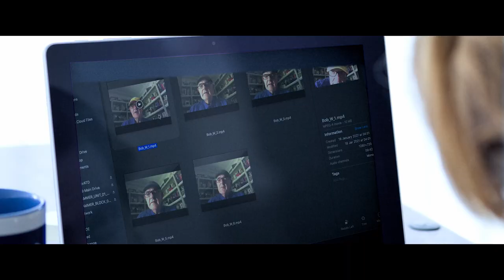Slammer (2023) - The Original Trailer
‘Slammer’ is a full-length sci fi thriller, and Ted Byron Baybutt’s directorial debut. When pioneering scientist Ann Waterman is kidnapped, becoming a human lab rat in a futuristic prison cell, she must confront her personal demons and decipher the identity of her captor to uncover a mystery of global significance. Influenced by thrillers such as ‘Dial M For Murder’ (Alfred Hitchcock, 1954) and ‘Oldboy’ (Chan-wook Park, 2003), Slammer is a story with a future-tech twist, presenting a combination of reality and alternative reality.

The story of the production is itself a thriller of its own! The film was shot during the Covid-19 pandemic, with extra challenges to staffing the production and to location strategies. Extra crew were brought in to ensure the appropriate safety measures were in place and to ensure compliance with the ever-changing rules, including daily testing for those involved in the production, with the enduring possibility that they would have to stop production. However they got everything in the can, which made the first preview friends and family screening at a 800 seater, full-house event at London’s iconic Odeon Luxe in Leicester Square in September 2021 even more special.

Code: TLR1 TXD 2160p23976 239 h264 2Ch MtG 20230511